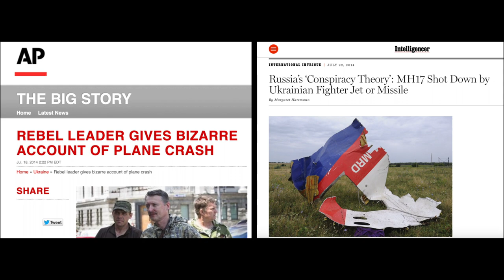Donbas 2014-15: The forgotten prelude to Putin's invasion of Ukraine – [History Documentary]